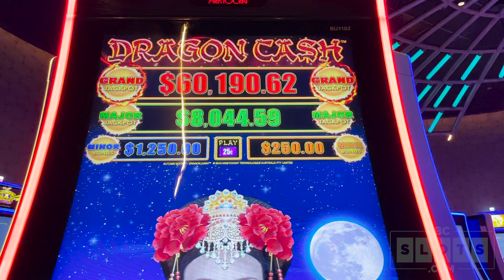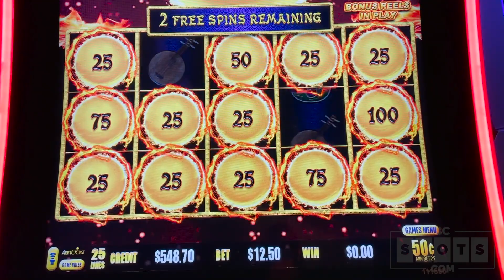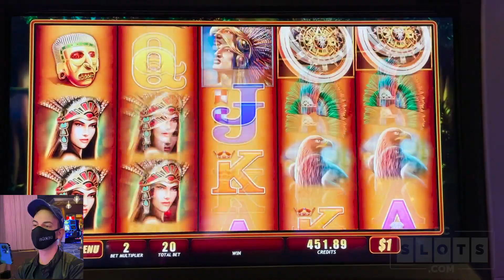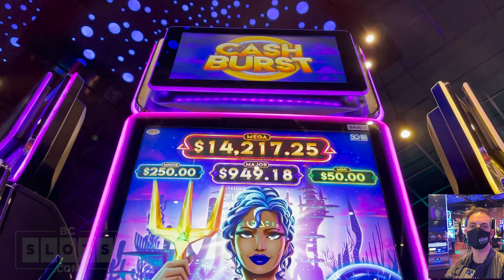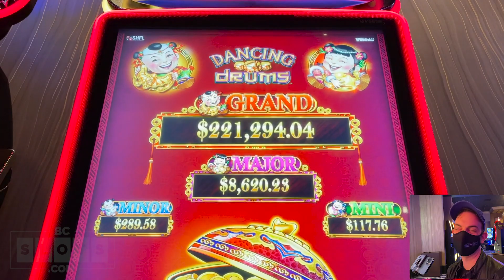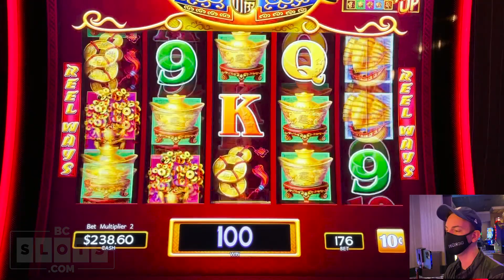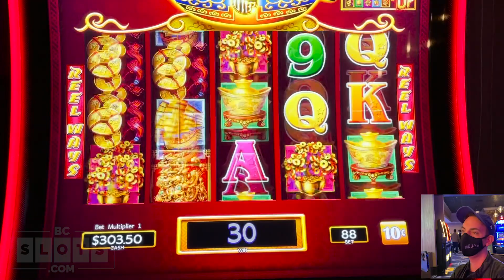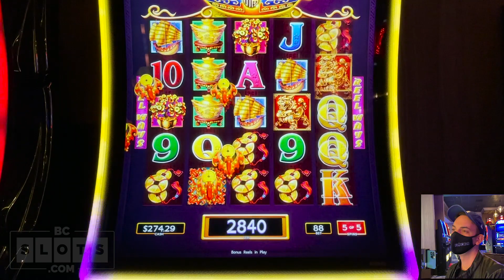💰 HIGH LIMIT BONUS on Montezuma 🎰 Plus Dragon Link Spinning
2021 Slot Machines played today:
00:00 Dragon Cash Autumn Moon (High Limit)
07:05 Montezuma
13:42 Cash Burst
19:48 Dancing Drums (High Limit)

ASSOCIATE PRODUCERS: ASSOCIATE PRODUCERS: George W, Renn J, Anna R, James M, Mark W, Don D, Monica H, Latoya R, Stephanie M, John M
CO-PRODUCERS: D. O, Miles W, Stefanie M, Kenneth T, Stephanie P,  Donna F, Wade S, Sherri B, Candy K, Christian K, Kelli M, Jennifer M, Wendi G, Stacey B, Deb Lightner, Lyn-Ellen S, Susie S, Jose O, Barbara D, Erich H.